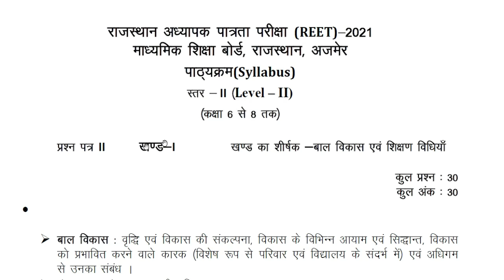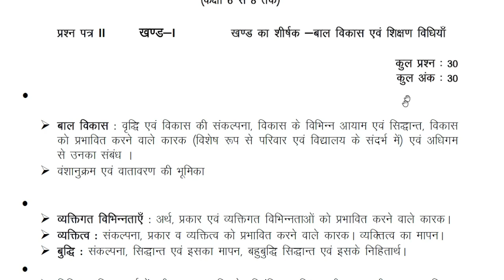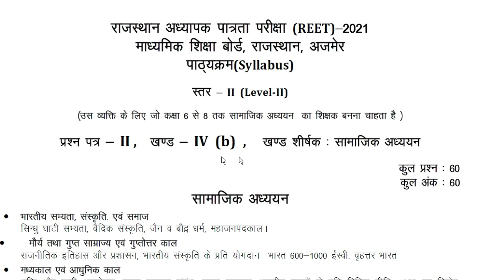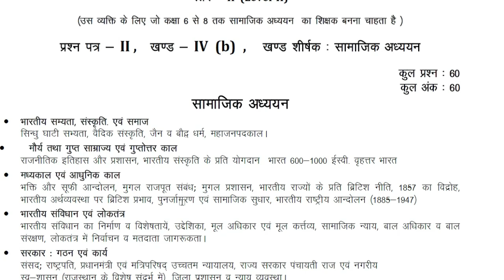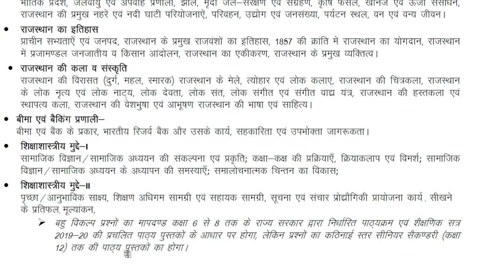new_syllabus | REET syllabus Level-2 SST/ New Syllabus/ REET time table/ reet की तैयारी कैसे करे/